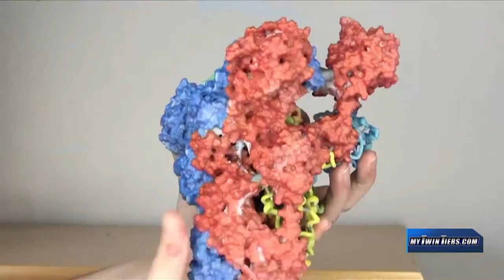Ask the Manager: Coronavirus scare in Steuben County